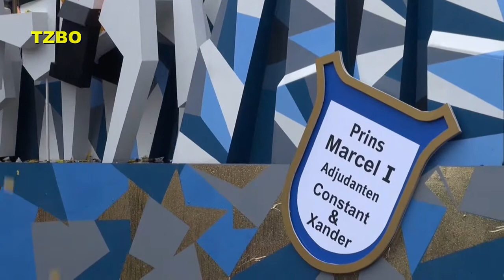Vastelaoves Optoch Steyl /Tegelen 2016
Korte samenvatting van een verregende optocht op Steyl.
Dankzij de goede samenwerking tussen de STV, Stichting Tegelse Vasteloavesvereinigingen en vooral de V.V. de Keatelaers en V.G. D'n Oeles, die hun optochten hebben samengevoegd.
Een productie van Huisomroep TZBO.